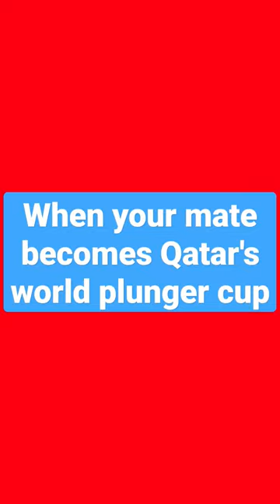Qater world plunger Cup